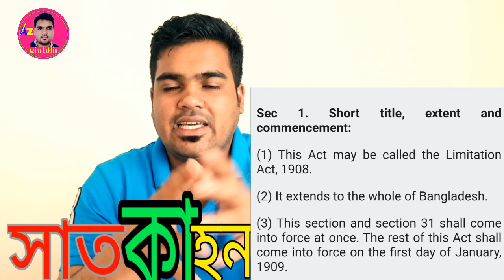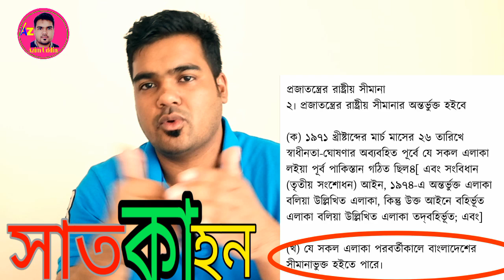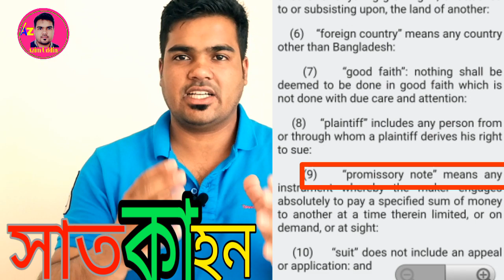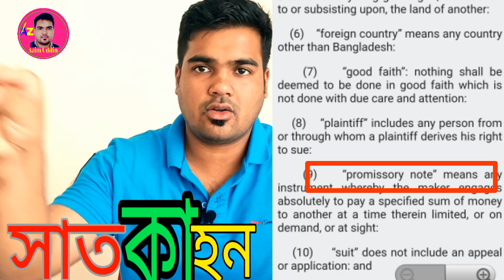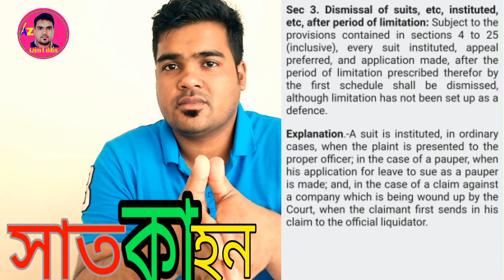Limitation act 1908 sec 1-3 তামাদি আইন ১৯০৮ (part 2) satkahon ep#939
satkahon tagline this video satkahon ajimlive liveadvocate tamadi তামাদি limitation Satkahon by ajim video playlisht